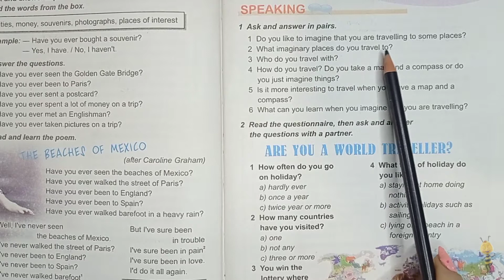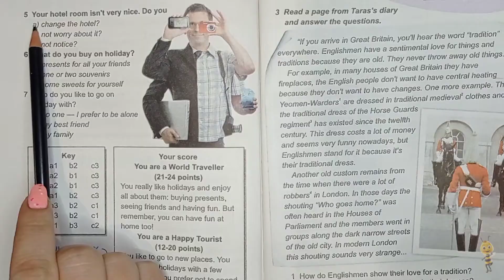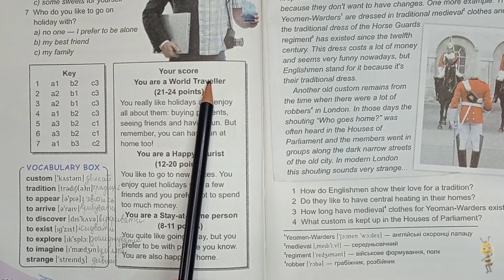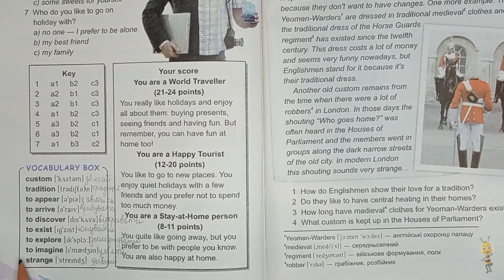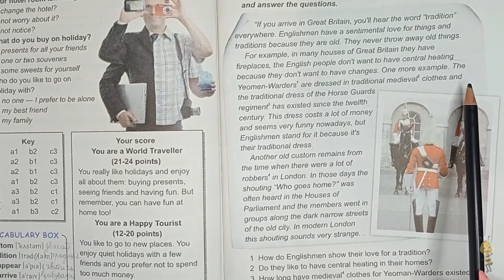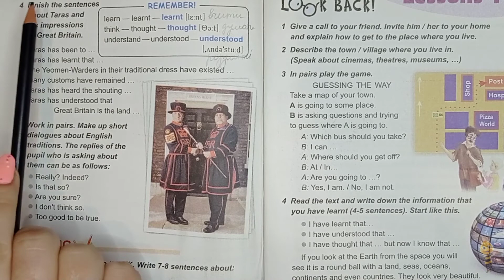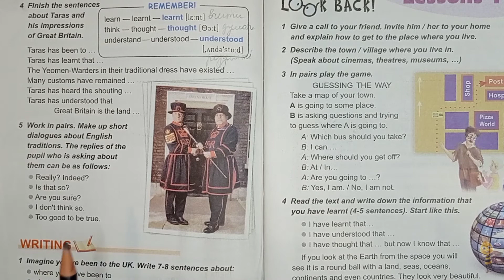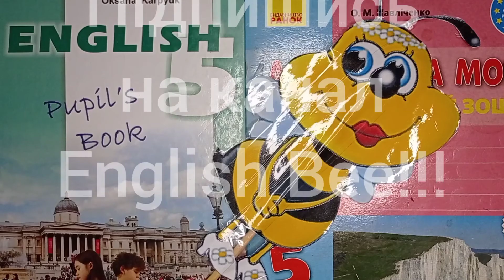Карпюк 5 клас англійська мова відеоурок Тема 5 урок 2 сторінка 203-206 + робочий зошит